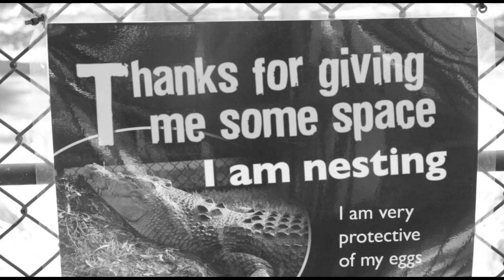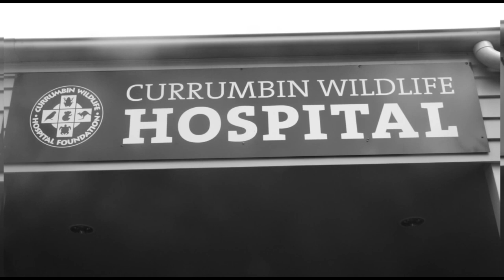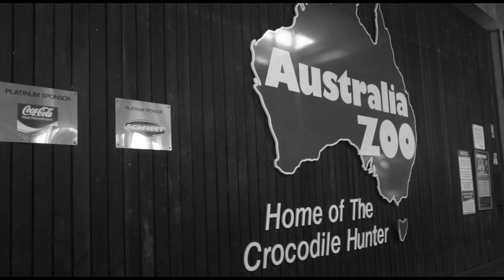Roadtripping *Press Black&White* /Gli zoosafari sono solo business?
Il koala e il canguro sono due animali simbolo dell'Australia ma quale sarà il loro destino tra pochi anni?
Quante volte ci è capitato viaggiando di fare cose da turisti? Come la foto con il Koala o con il Canguro senza renderci conto delle possibili conseguenze? A noi è capitato. A volte ci giustifichiamo, noi compresi, sapendo che alcuni centri utilizzano le risorse provenienti dal turismo per finanziare attività parallele come l'educazione sull'ambiente nelle scuole e ospedali finalizzati alla salvaguardia delle specie. ma quali sono davvero i benefici? Quanto invece si tratta solo di business?